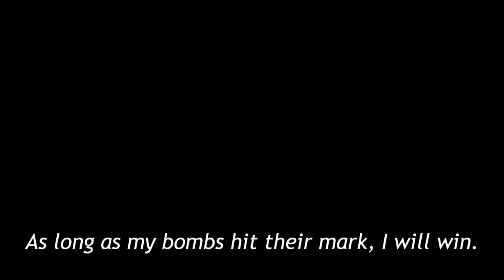Tales of The Bomber... | Elden Ring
0:00 Intro
0:46 Montage
0:59 First Invasion (Feat. Akuma's Theme - Killing Moon)
1:24 Second Invasion
2:17 Third Invasion
3:32 Outro

Tags (Don't pay attention to these lmao): Elden Ring, Elden Ring PvP, Elden Ring Invasions, Elden Ring DLC, Elden Ring PvP Build, Elden Ring Meme